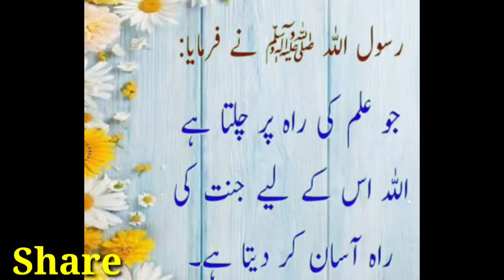Ilm ki Rah || Short || Ahadees Ilmkirah Ahadees🕋🕋🕋🕋